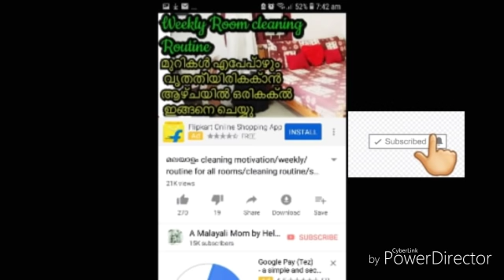Task 28 under sink organizing.നിങ്ങളുടെ വീട് വൃത്തിയാകാം challenge Decluttering/organising/cleaning